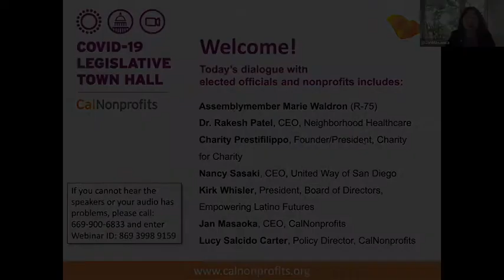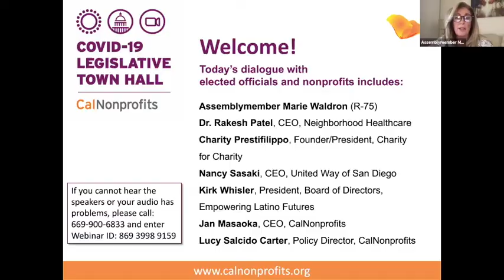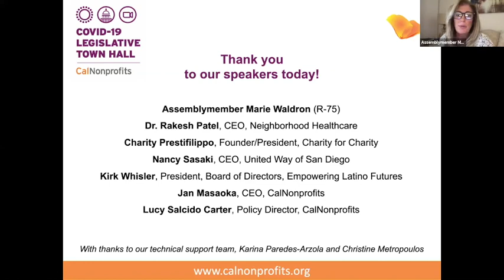Town Hall for Nonprofits with Assemblymember Marie Waldron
In this rapidly changing environment, answers aren't easy to get, and sometimes nonprofit needs are left out of the discussion. This Town Hall with Assemblymember Waldron and leaders from nonprofits in the north San Diego and Southwest Riverside counties took place on Wednesday, May 13th. The discussion centered on COVID19 relief policy at the state level, and the impact of the crisis and those policies on nonprofits.